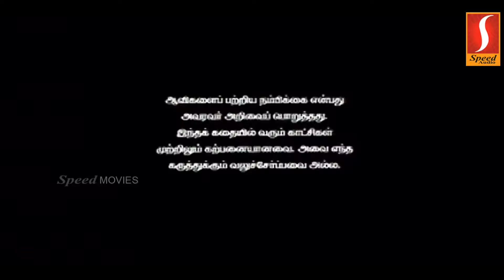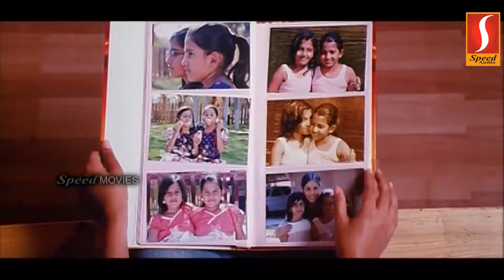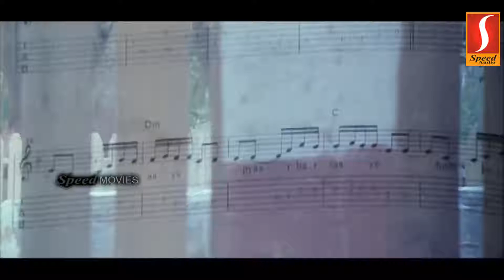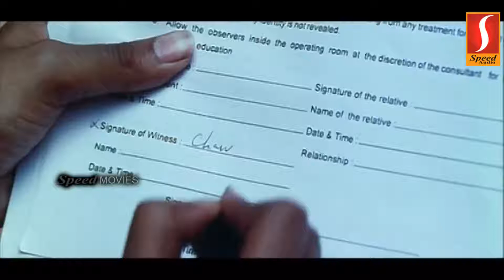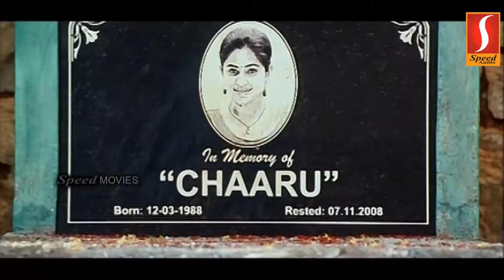Charulatha Tamil Full Movie